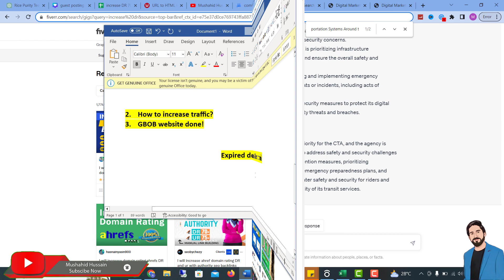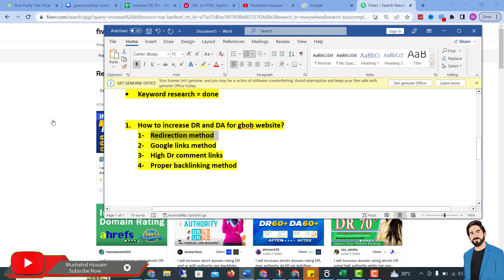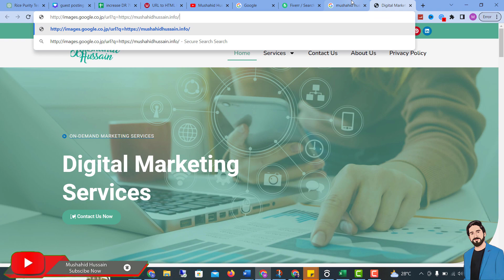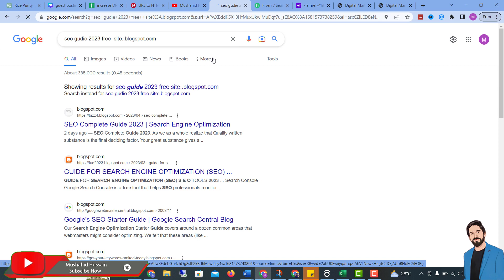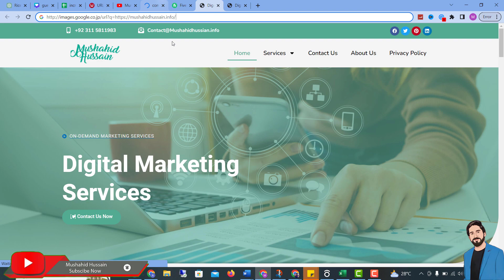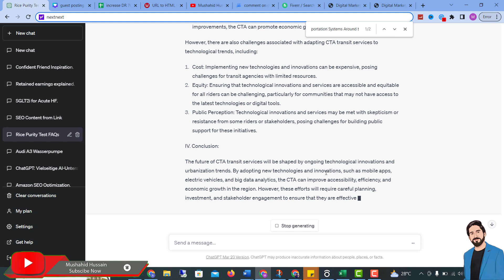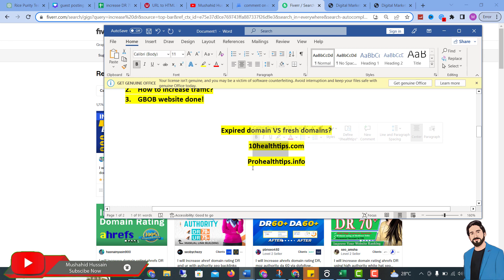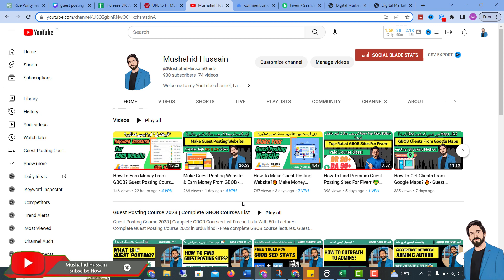How To Make Guest Posting Website & Earn Money Online? 🔥 GBOB Free Course 2023 | Lecture Urdu/Hindi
How To Make Guest Posting Website & Earn Money Online? 🔥 GBOB Free Course 2023 | Lecture 45 By Mushahid Hussain in Urdu/Hindi

Watch complete video about how to make guest posting website and how to earn money online from gbob, complete free guest posting course 2023 with all methods free in urdu and hindi, if you are search for best and free gbob earning method and how to make guest posting websites, join our guest posting course and watch all 50+ lectures to earn money online!

We offers a comprehensive collection of guides and tutorials for those looking to improve their online presence and earnings. From SEO and guest posting to Chat GPT and YouTube ideas, this channel covers a wide range of topics to help creators and entrepreneurs succeed in the digital landscape.
Whether you're looking to optimize your website for search engines, boost your online visibility through guest posting, or learn about AI-powered chatbots, this channel has everything you need to get started.